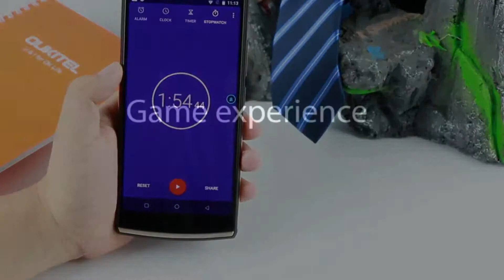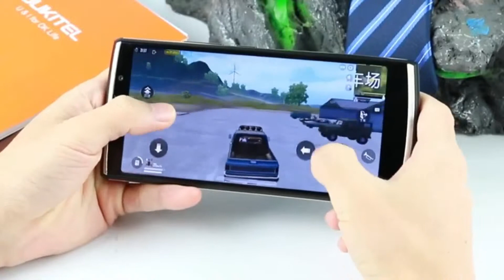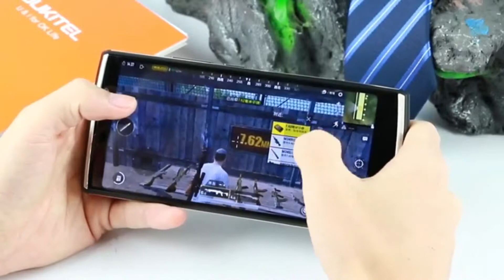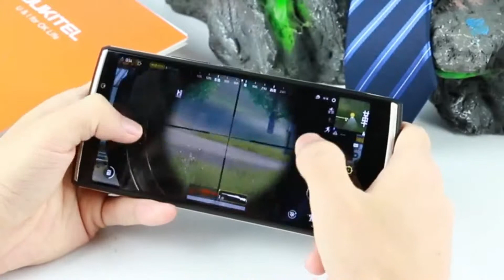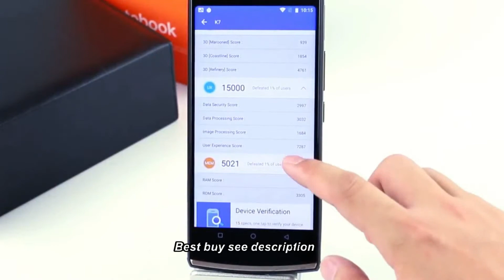Oukitel K7 6.0 Inch FHD+ True 10000mAh 4g smartphone Review Discount Price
OUKITEL K7 Price - Buy Online  - Compare Prices :

Oukitel K7 6.0 Inch FHD+ True 10000mAh 9V/2A Android 8.1 4GB RAM 64GB ROM MTK6750T 4G Smartphone

OUKITEL K7 4G Phablet - BLACK 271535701
4GB RAM 64GB ROM 13.0MP + 2.0MP Rear Camera Fingerprint Sensor

Oukitel K7 18:9 Full Display 6.0''FHD Mobile Phone Android 8.1 4GB RAM 64GB ROM MT6750T Octa Core 13MP dual Cam 10000mAh 9V/2A

OUKITEL K7 Specification  :
OUKITEL K7 4G Smartphone as a Phablet with 6.0 inch display affords you a vivid and different visual experience. 13.0MP + 2.0MP + 5.0MP triple cameras, you can enjoy images with 1080 x 2160 high resolution. It comes with most of the features we've come to expect from a phablet, including 4GB RAM and 64GB ROM storage equipped with Android 8.1 OS and 10000mAh big capacity battery so that you can play games faster.
OUKITEL K7 Features :
OUKITEL K7 4G Phablet 6.0 inch Android 8.1 MTK6750T Octa Core 1.5GHz 4GB RAM 64GB ROM 13.0MP + 2.0MP Rear Camera Fingerprint Sensor 10000mAh Built-in
● Display: 6.0 inch 1080 x 2160 pixels
● CPU: MTK6750T Octa Core 1.5GHz
● System: Android 8.1
● Storage: 4GB RAM 64GB ROM
● Cameras: 13.0MP + 2.0MP rear camera and 5.0MP front camera
● Sensors: Accelerometer, Fingerprint sensor, Gravity sensor, Gyroscope, E-compass, Distance sensor, Geomagnetic sensor
● Features: GPS, A-GPS
● Bluetooth: 4.0
● SIM Card: dual Nano SIM or single nano SIM + TF card
Networks:
2G: GSM: B2 / 3 / 5 / 8
3G: WCDMA: 900 / 2100MHz
4G: FDD-LTE: B1 / 3 / 7 / 8 / 20